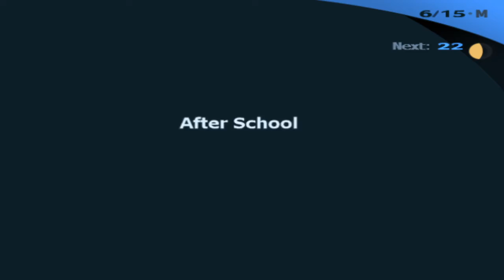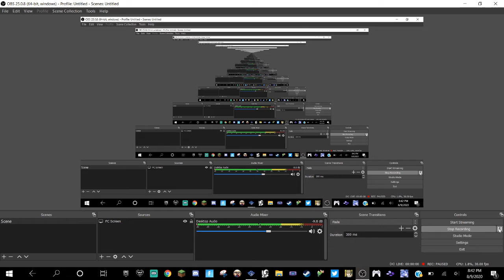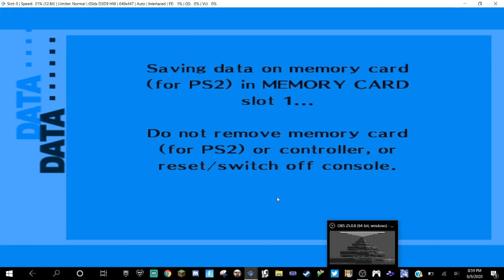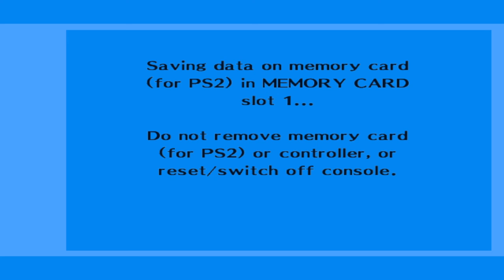Persona 3 FES: the Journey Part 18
Welcome to Part 18 of Persona 3. In this part S.Links, max of Courage, and New Social Links in this videos.

The next part is totally bad. Is going be other Builds**t Garden shadows that keep Used Maguras skills.